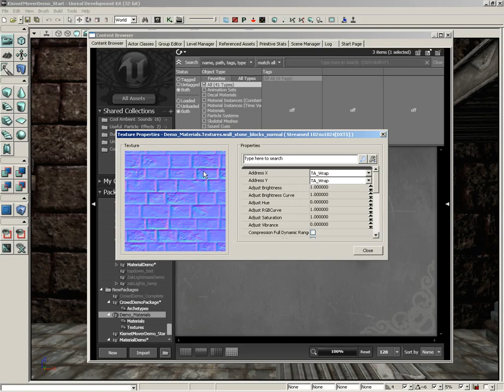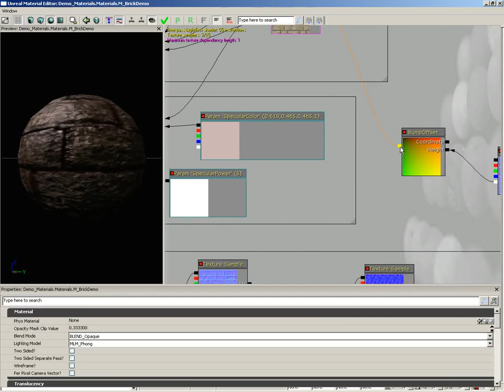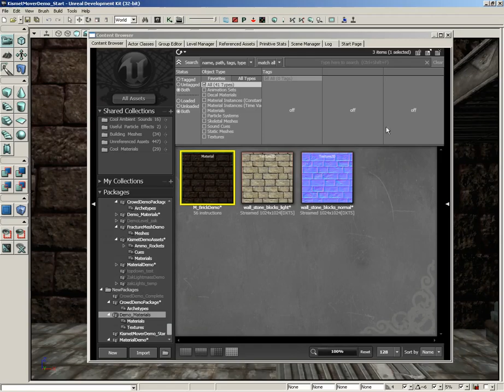UDK Tutorial: Materials__007_Bump Offset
This video is the property of UDK enterprise, uploaded for educational use only.